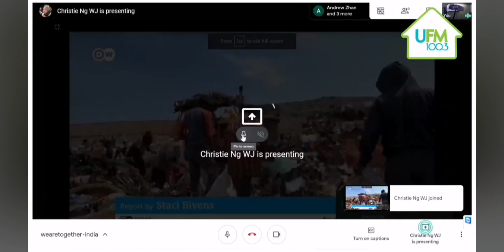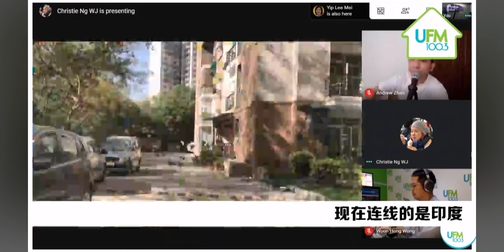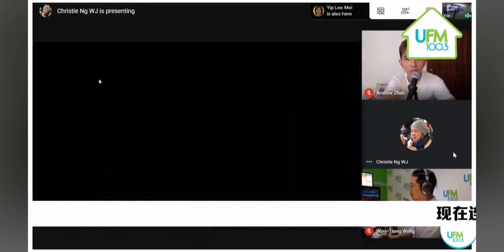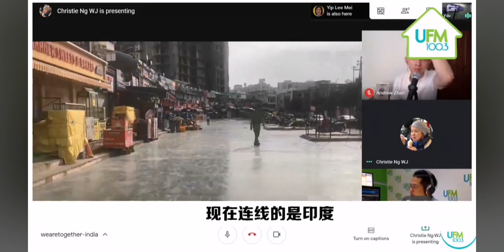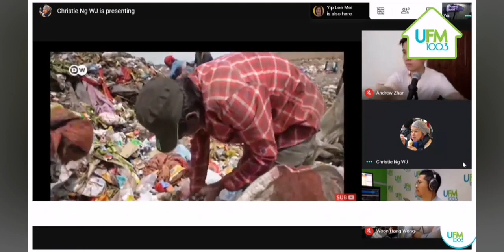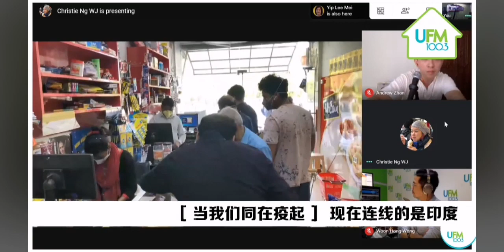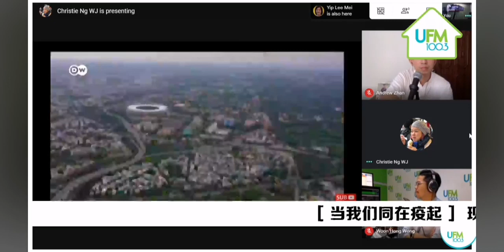【当我们同在疫起】 连线凤凰卫视印度特派芷薇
4月15日连线了凤凰卫视印度特派芷薇，了解疫情给印度民众带来的影响。在累积病例破万的压力下延续封城的印度，目前面临失业率暴增的巨大挑战，许多贫民因此只能等待政府和非政府组织喂养。

多国宣布不同程度的“封城令”，到底禁令对当地人的影响有多大？居民到超市抢购商品，封国或是封城，有哪些国家的居民生活受到影响？带着这些问题，UFM100.3早班推出全新直播节目《当我们同在疫起》与居住在各地的人连线，直播疫情对当地人们的影响。

《当我们同在疫起》每周一到周五早上八时，通过UFM100.3电台和面簿直播连线全球，让观众了解世界各地不同的情况。